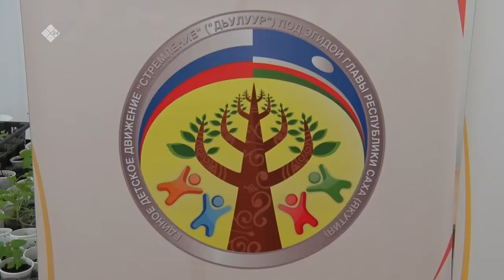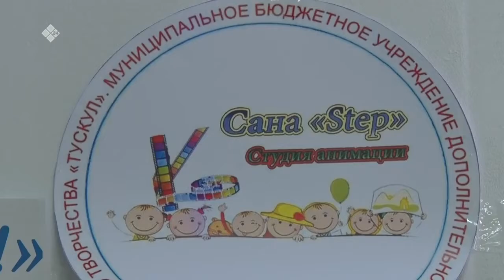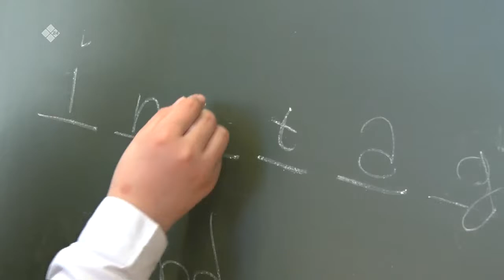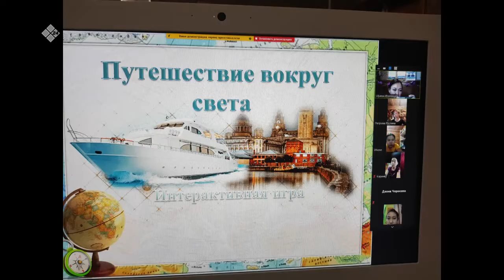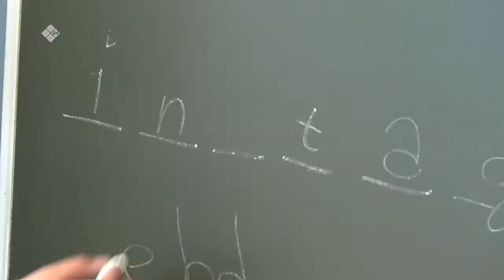«Дойдум дьоно» (20.05.21)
НВКс это главный национальный телеканал Якутии.  Миссия канала — предоставление достоверной и полной информации о политической, экономической, культурной и социальной жизни республики, сохранение национальной самобытности, языков, традиций и обычаев народов республики. Здесь вы можете найти информационно – развлекательные, познавательные и аналитические передачи, встречи с интересными персонами. Будьте на волне активной жизни вместе с телеканалом НВК «Саха»